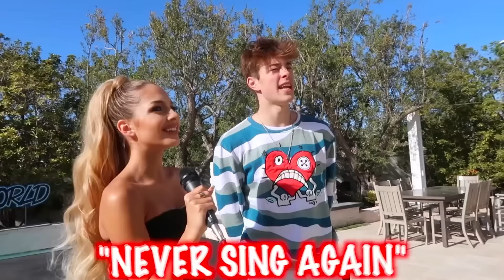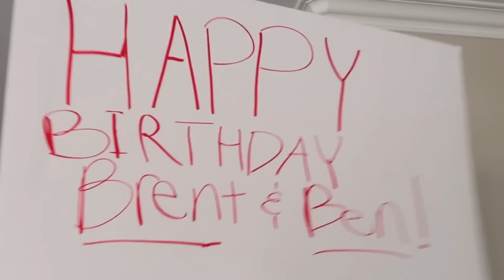Best Collabs with Alexa Rivera!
CHAPTERS:
00:00  SURPRISING FRIENDS WITH THEIR FAVORITE CELEBRITIES!!
11:44   KIDS VS ADULTS EXTREME GYMNASTIC CHALLENGE!!
19:54   How Far Can You SPLIT CHALLENGE (w/ Sofie Dossi)
29:09   Recommended Video To Watch Next